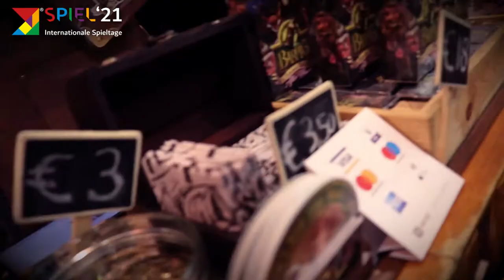Spiel 2021 Impressions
It was great to be back at Spiel again! This year was a little different from what we are used to. Still, it was a lot of fun at the Barpig stand ! I hope this video gives you a good impression of Spiel 2021!

Johan Roebersstraat 44 7415NA Deventer
The Netherlands